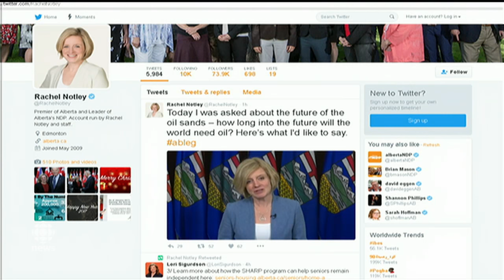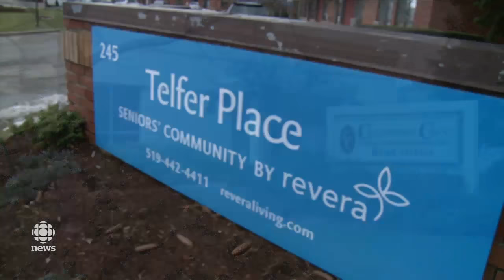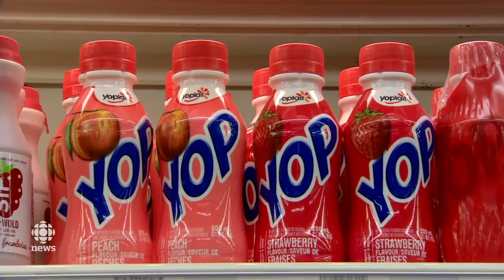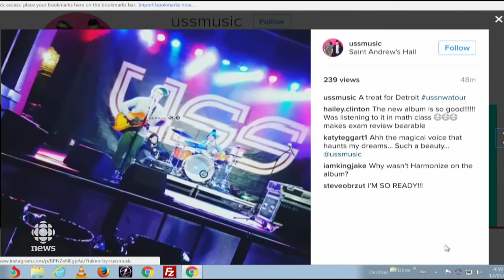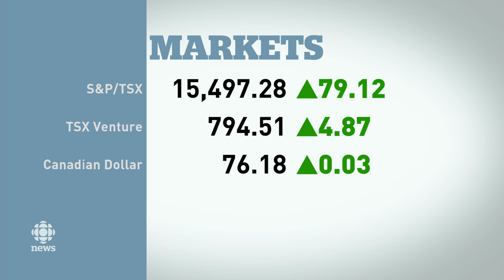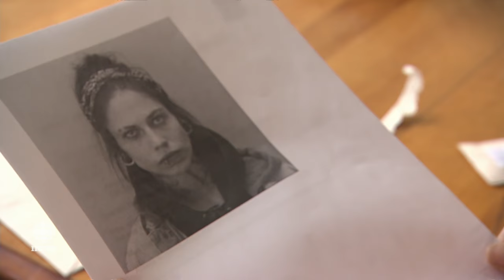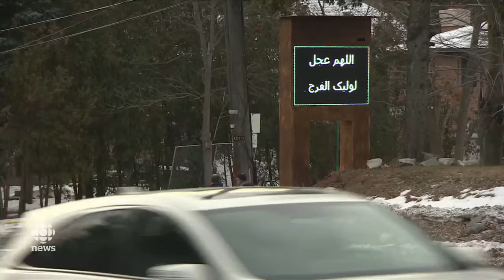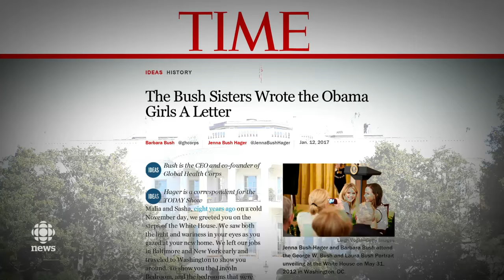The National for January 13, 2017